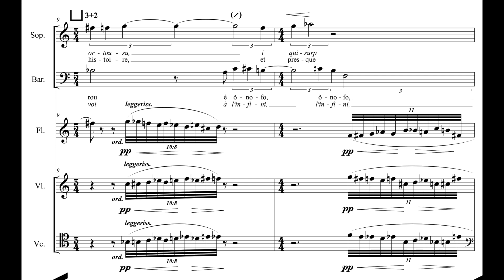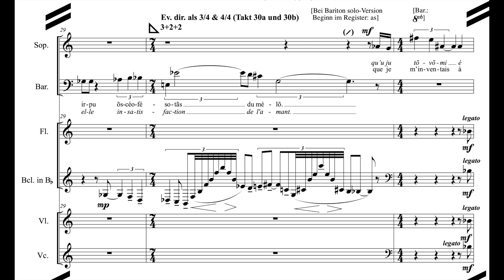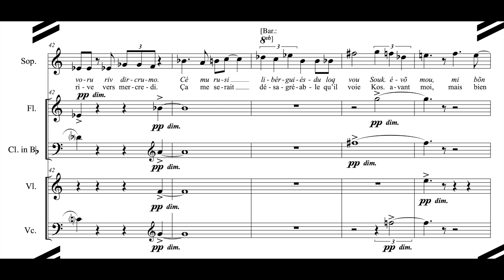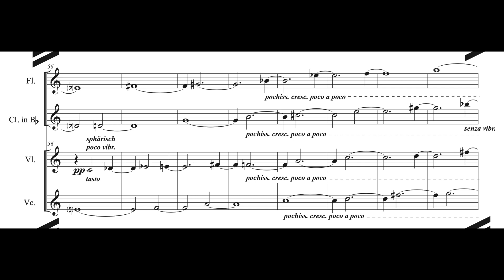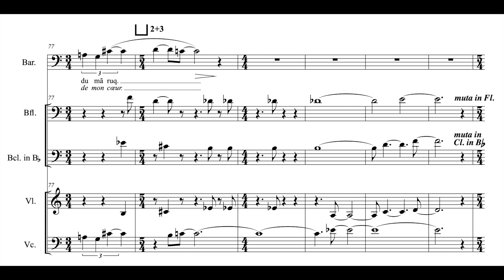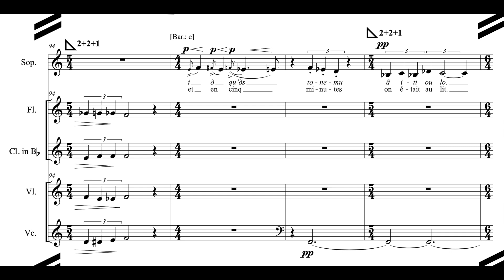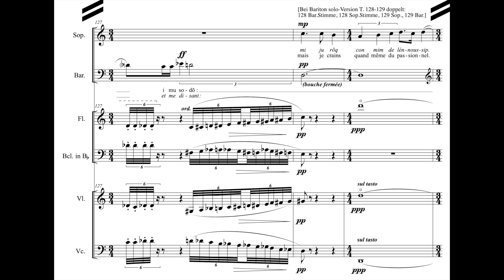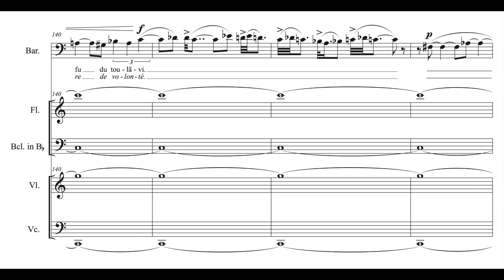René Wohlhauser - L'amour et la liberté (Ensemble version with violin, Sartre in French)[with score]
"L'amour et la liberté", 1st part of the chamber opera or chamber opera oratorio „L’amour est une duperie – l'amour n'est pas une symbiose“, ensemble version with violin for soprano, baritone, flute (& bass flute), clarinet (& bass clarinet), violin, violoncello and piano (2014/2015), to forbidden texts (and replaced by sound poetry by the composer) by Jean-Paul Sartre and to permitted texts by Simone de Beauvoir, composed by René Wohlhauser, Ergon 53, No. 7, music work number 1730

Performed by the Ensemble Polysono:
Christine Simolka, soprano
René Wohlhauser, baritone and piano
Anja Clift, flute
Igor Kombaratov, clarinet
Elia Seiffert, violin
Markus Stolz, violoncello

More information, scores and sound files with music by René Wohlhauser